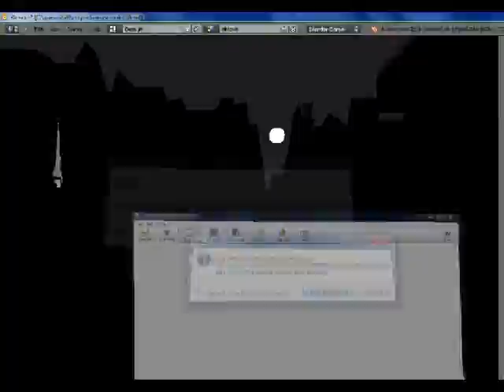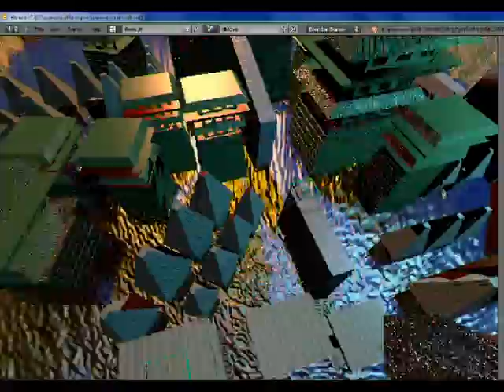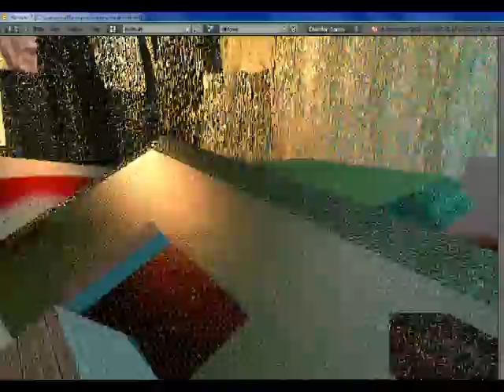Commander^3 gameplay w/ music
Commander^3 is a virtual reality adventure through the 5000th hyper-dimension. Join Commander Cube on his quest through the Cube Tube, in search of the sacred artifact: "The Perfect Cube".

My goal is to create a first-person action/adventure game in which the player can interact with the environment using unique tools and weapons. It is also a challenge to see if I can make an entire video game by myself.

The bosses will be massive and very difficult. Most environment structures will be destructible. Every weapon will be a far cry from the standard FPS guns/explosives loadout. Environments will be large and varied, limited only by the space-time continuum.

Commander^3 features a 100% original soundtrack composed on an authentic outdated analog synth drum machine.

I changed the name of this project because "cube tube" sounds too similar to other in-development cube-related indie games.